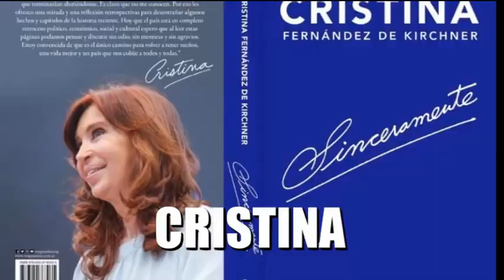CRISTINA FERNANDEZ DE KIRCHNER/EL GOL DEL SIGLO/BARRILETA CÓSMICA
Versión futbolera de la jugada política de Cristina Fernandez de Kirchner adaptando el relato de Victor Hugo Morales en gol del siglo convertido por Diego Armando Maradona en México 1986. Producido por LUCIFER PRODUCCIONES de Fernando Herce Cochella y Luciana Armella.